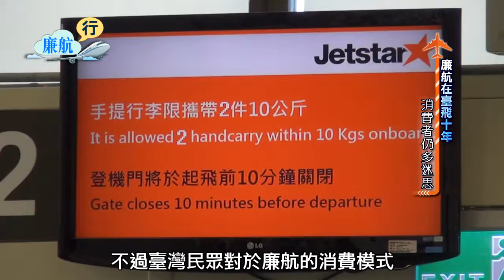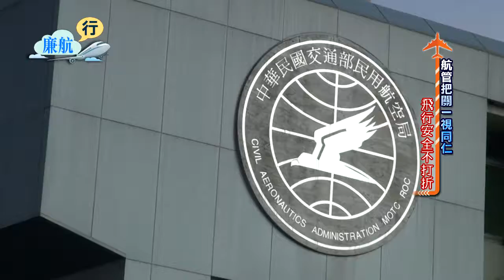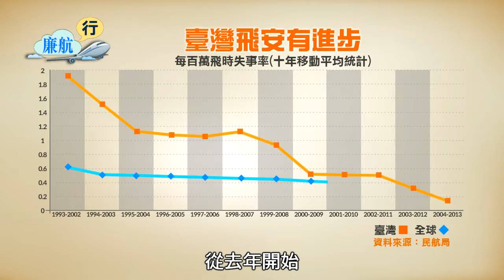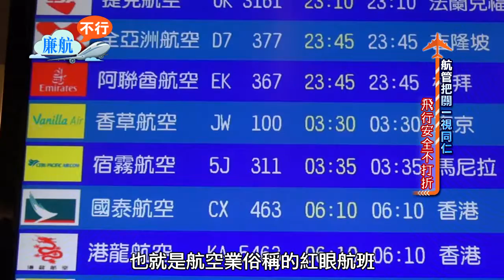全球視野1604集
2015/1/22 全球視野1604集歡迎收看中央社全球視野，我是張雅婷。[廉航飛安迷思多 專家破解] 美關切飛安]